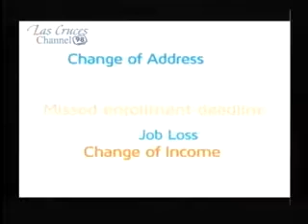Double Talk: Mark Steffen & Alice Little 3.28.15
Special guest co-host Alice Little.